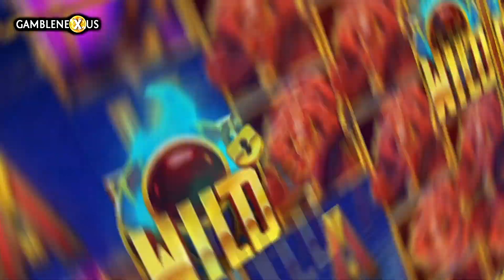Spectacular EPIC Big WIN in Golden Wheels of Egypt 🔥 NEW Online Slot! - NetEnt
📢 Golden Wheels of Egypt - New Online Slot from NetEnt (Casino Supplier)
📢 RTP: 96.09%
📢 Max multiplier win: x6549.00
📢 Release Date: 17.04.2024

00:00 - Epic Big Win!
00:30 - Free Spins - My Max Win!

No links that I use in stream or in the description are transaction links.
18+ | Play Responsibly | Begambleaware.org